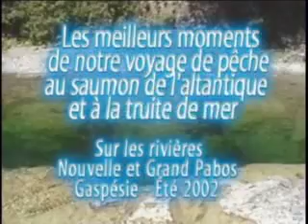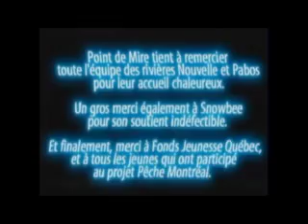Camp d'été 2002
Pêche au saumon en Gaspésie sur les rivières Nouvelle et Grand Pabos.  Nous avions invité plusieurs jeunes d'autres organismes jeunesse que nous avions rencontré et formé à la pêche dans le cadre du projet Pêche-Montréal. Pour en savoir plus sur notre maison des jeunes, voici notre site Web :